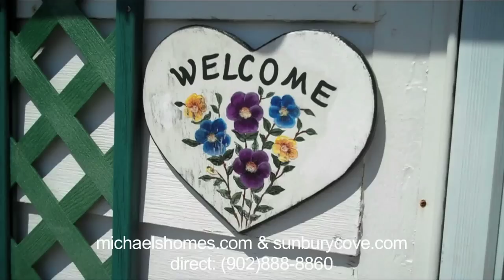(SOLD) Prince Edward Island Real Estate: Waterfront Cottage $75K Mont Carmel PEI (Ultra Flip HD Cam)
Call Toll Free 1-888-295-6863 Prince Edward Island Real Estate Travel, Tourism, Vacations, Retirement, Lobster, and more.  If you are on Prince Edward Island visiting or here to purchase PEI Waterfront, Recreational, Development, Residential, Farm, Apartment, or Retirement Real Estate, make sure you check out this Waterfront Cottage $74,900., Edward's Lane, 0.44 AC.  Located in Mont Carmel, Prince Edward Island. If you have always wanted to own PEI waterfront real estate and couldn't afford it, now is your chance. This is today's feature in Prince Edward Island (PEI) Real Estate.  This private location is 20 minutes west of Summerside, and 50 minutes west of Charlottetown, Prince Edward Island.  This video was done by Michael Poczynek from Century 21 Northumberland in Summerside, Prince Edward Island, Canada.  Michael specializes in oceanfront, waterfront, recreation, income, and development properties in Prince Edward Island including Summerside, Charlottetown, Cavendish, Rustico (home of the best Lobster), North Cape (Windmills) Kensington, Hunter River, Souris, and more. Also be sure to check out Prince Edward Island's largest collection of Aerial Photos Make sure you join my mailing list This was a test video done with an Ultra Flip HD.